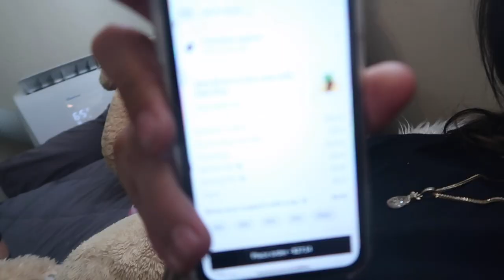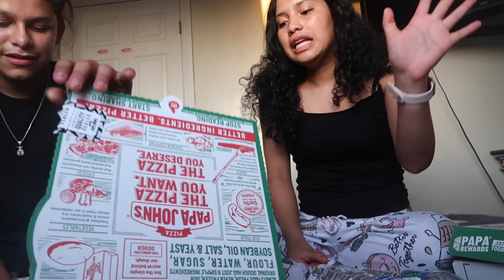LIP READING CHALLENGE !!!